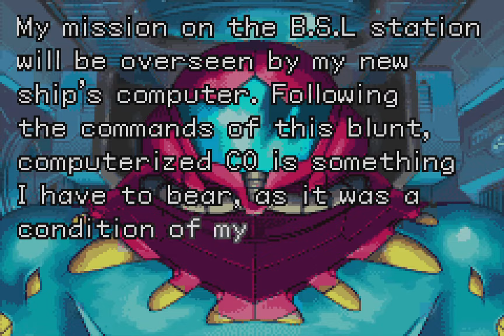Metroid Fusion - [Ελληνικός σχολιασμός]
Συγγνώμη για τα λάθη στην μετάφραση.